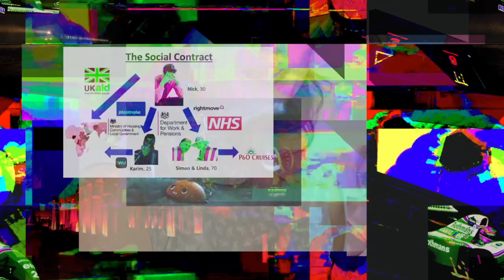dark dream dragon 30